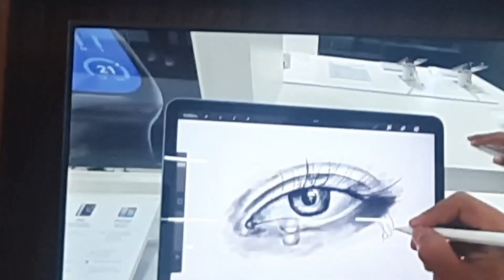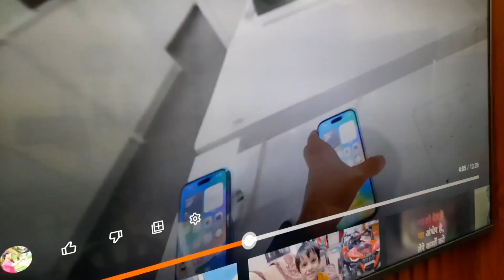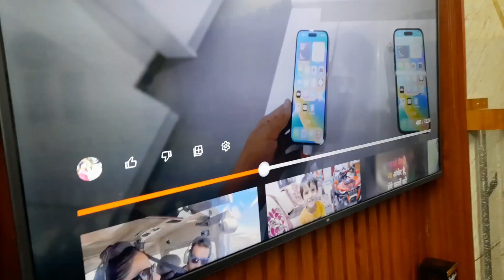Omg 🥵 Mom se Gamla Tut Giya 😇